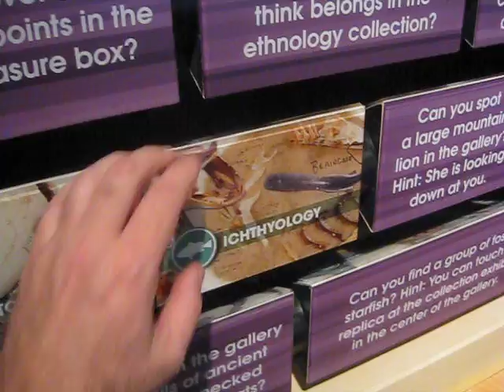"Trilon" mechanism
Demonstration of the device we developed used to locate the triangular graphic panels at 120 degress intervals.  It uses two opposing UHMW rings that house 12 rare earth magnets each. Aside from the bushing to rotate on, there are no moving parts to wear out.  Device machined with ShopBot.